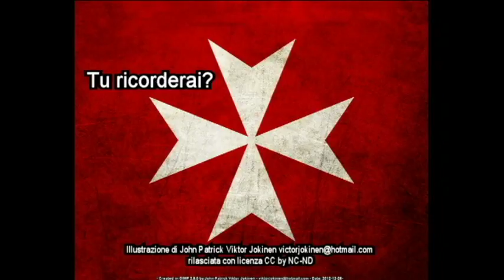Trailer documentario sul Grande Assedio di Malta e Cavalieri Ospitalieri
Il primo documentario in italiano sul Grande Assedio di Malta del 1565 che vide protagonisti i Cavalieri Ospitalieri (detti anche di Malta). Maggiori informazioni su